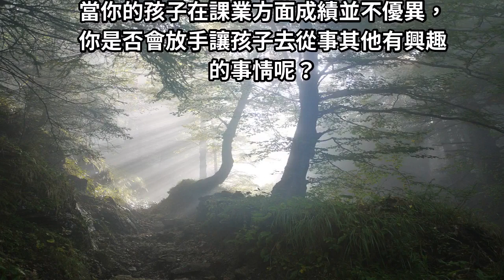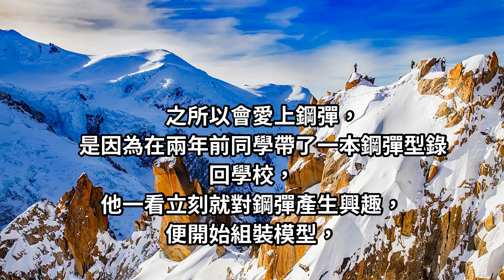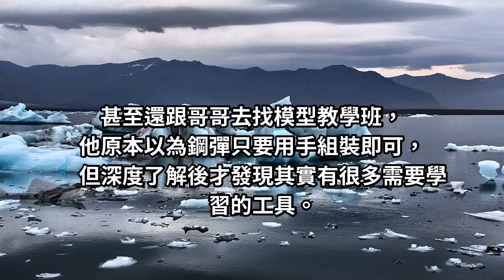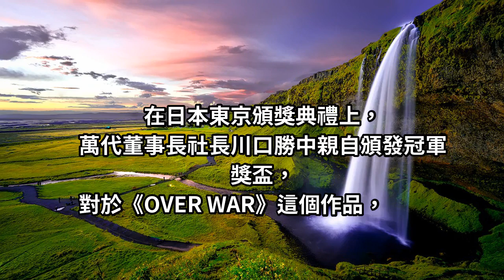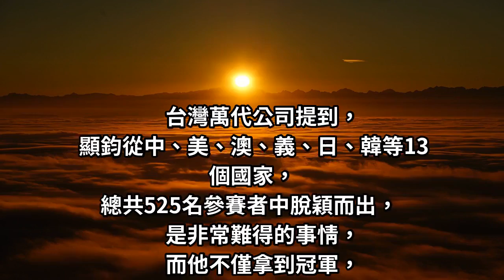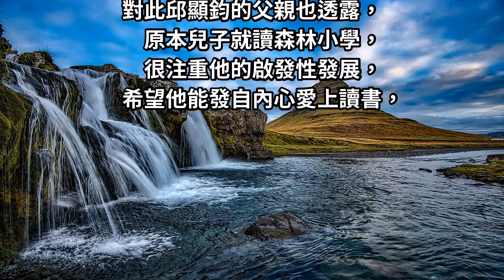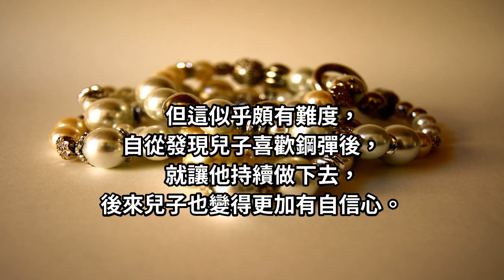功課差卻變台灣之光！國二生榮獲「鋼彈模型世界冠軍」 打造「高水準專業級作品」日本社長狂讚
多虧父母放手讓他去嘗試
他才能夠得到這樣的驚人成就阿?